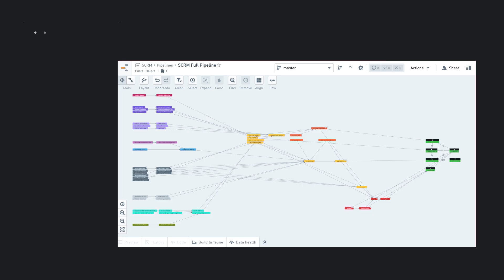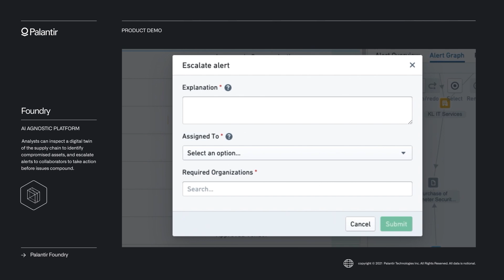Mitigate Supply Chain Threats with Palantir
The COVID-19 pandemic and SolarWinds attack revealed critical vulnerabilities in government supply chains, jeopardizing information and assets.

Palantir Foundry helps protect government institutions against catastrophic supply chain disruptions by integrating diverse, siloed data into a collaborative, AI-enabled environment for rapid threat mitigation.